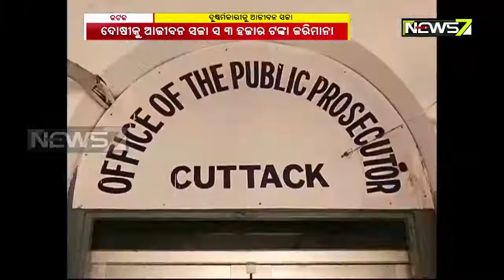Life Imprisonment For Rape & Murder Accused in Cuttack